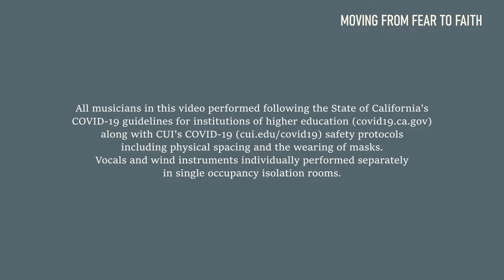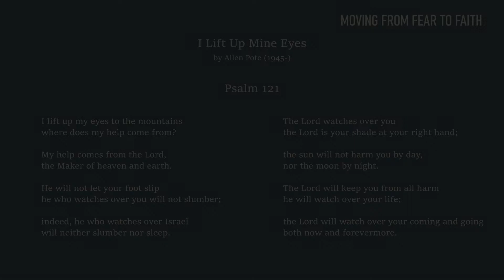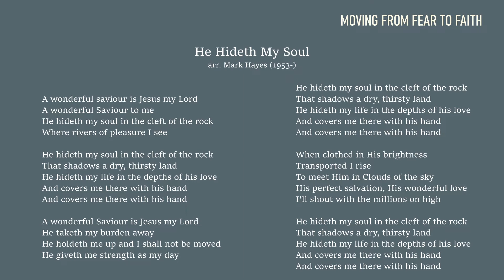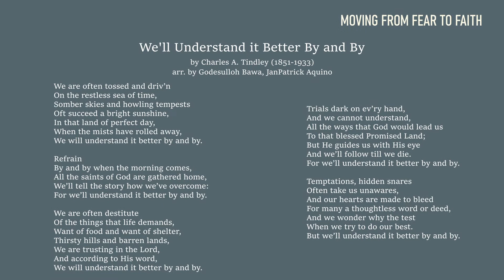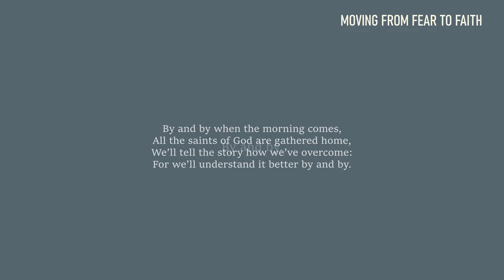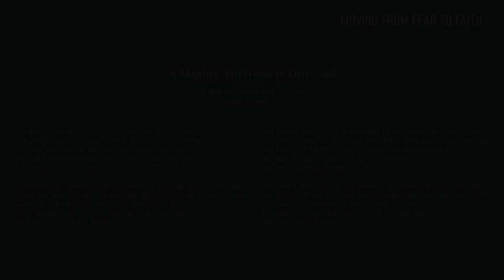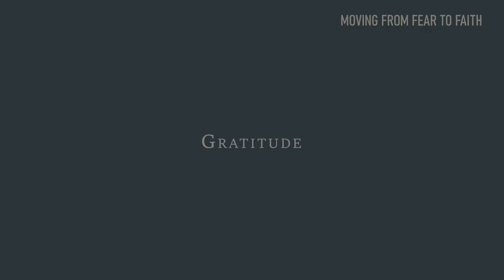Concordia University Irvine 2nd Annual Sacred Music Virtual Recital "Moving from Fear to Faith"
Concordia University Irvine
Music Department
2nd Annual Sacred Music Virtual Recital
"Moving from Fear to Faith"

Isaiah 41:10

All musicians in this video performed following the State of California's COVID-19 guidelines for institutions of higher education along with CUI's COVID-19 safety protocols including physical spacing and the wearing of masks. Vocals and wind instruments individually performed separately in single occupancy isolation rooms.

Director
Dr. HyeJung Shin

Devotion
Rev. Dr. Shang Ik Moon
Benjamin Singer

Performers
Godesulloh Bawa & Jan Patrick Aquino, Guitar Duo
Khoi Vu, Piano
Holly Roehl, Mezzo-Soprano
Emmalyn  Doyle, Flute
Prof. Siri Lyon, Oboe
Benjamin Johnson, French Horn
Dr. HyeJung Shin, Piano

Introduction • Dr. Jeff Held
Video Editor • Timothy Maggs
Audio Engineer • Mario Gonzalez
Flyer Design • Joanna Rogers